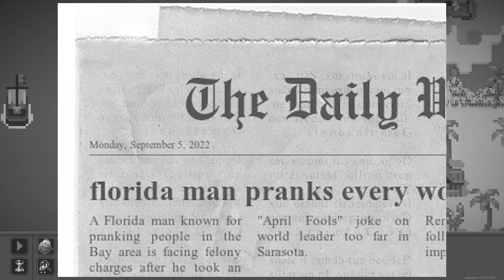US vs World: Who Will Win? (World box)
US vs the world